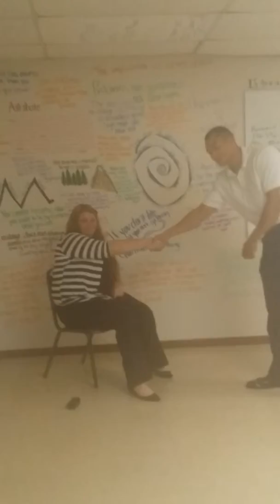The Art Of Sales With Ronald Ragan Jr @ Ford of Agusta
The Art Of Sales is a Recruiting and training Company, that is considered The most Professional, and will not accept payment. unless the Dealership/and or Business is 100%  Satisfied. Ron Ragan Jr , Has been in auto sales for well over 30 years. Enough said.